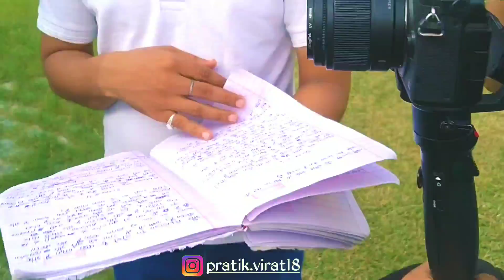V#4 | MUCH MORE FUN & PHOTOSHOOT | PRATIK VIRAT ❤️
My Team:-
Abhinav Thakur
Cinematography And Edit By:-
Tushar Rajput